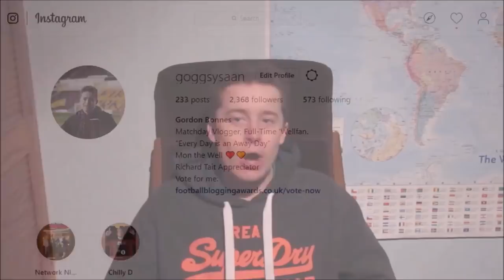McGINN ENDS TOP 6 HOPES! Aberdeen 3-1 Motherwell VLOG! (03/04/2019)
Ach well...
Vote NOW!!

Kazura - My Way
goggsysaan
Theofficialgog